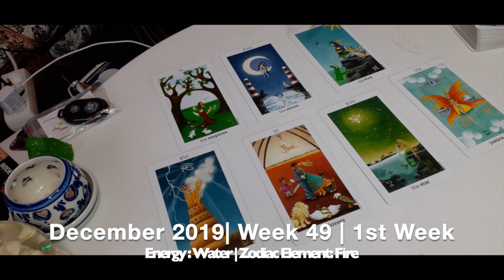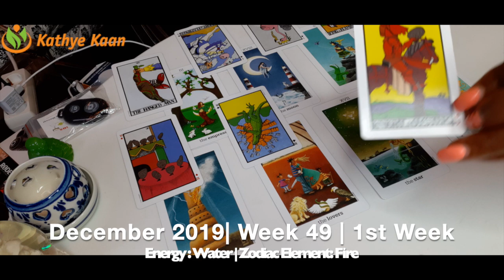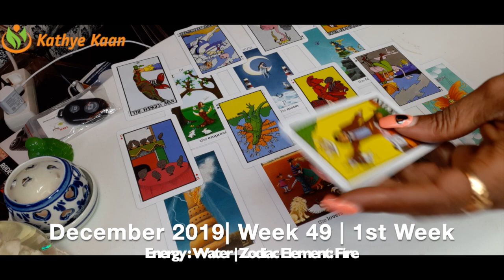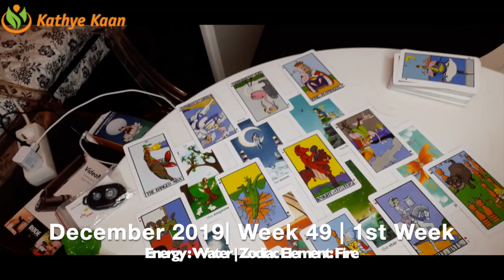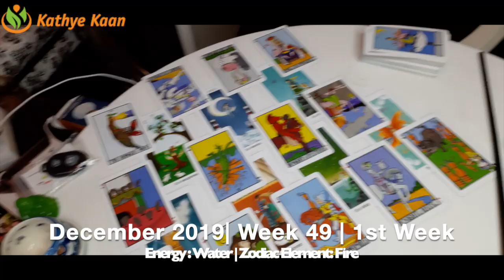Sagittarius Weekly Birthday Reading | Psychic Tarot Horoscope | DECEMBER 02 - 08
Kathye